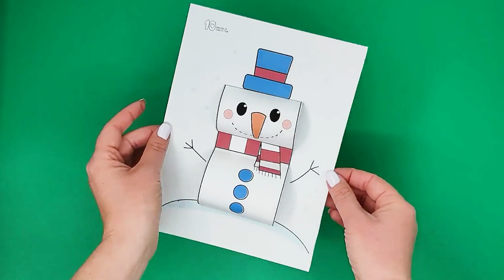3D Snowman Craft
- Crayons
- Scissors
- Glue